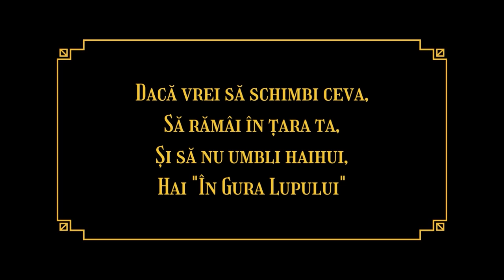RADU PIETREANU AȘA CUM NU ÎL CUNOAȘTEȚI ÎnGuraLupului Podcast ep.4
Radu Pietreanu este mai mult decât ceea ce oamenii văd pe scenă. El este un poet, un patriot și un român adevărat !

E interesant că mă cheamă Lupu, e adevărat! În anumite zone din România este o zicălă că: "în gura lupului, lupu te mânâncă!". Nu!

Lupu, astăzi, nu vrea decât să spună adevărul despre trecut, prezent și viitor, pentru că, după cum știm bine, istoria este ciclică, ea se repetă. Să nu repetăm greșelile trecutului și poate să îmbunătățim, pe cât putem, viitorul pe care îl avem, viitor pe care îl avem în România.